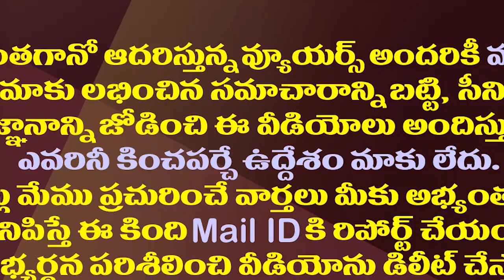ఈ విషయం నీ చిలకను అడుగు..పవన్ పై పేర్ని సెటైర్లు| Ex Minister Perni Nani Satires On Pawan Kalyan